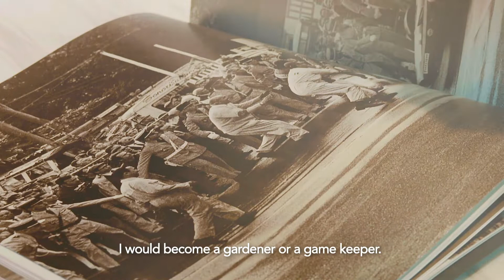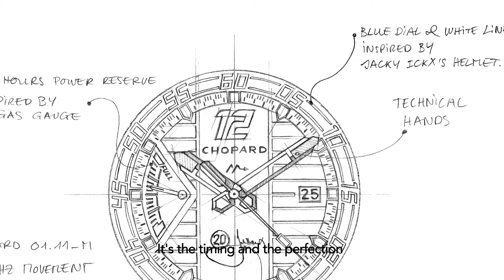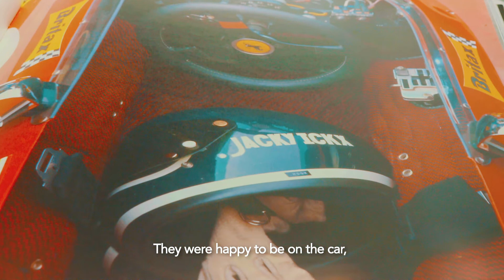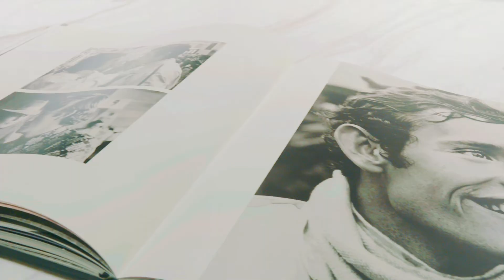Jacky Ickx on Timekeeping & Racing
Jacky Ickx opens up on his passion for watches and the similarities between collectors of watches and the collectors of cars in this candid interview with The Hour Glass. The flagbearer of the legendary Mille Miglia race, Jacky has numerous accolades to his credit and as many insightful stories to share.